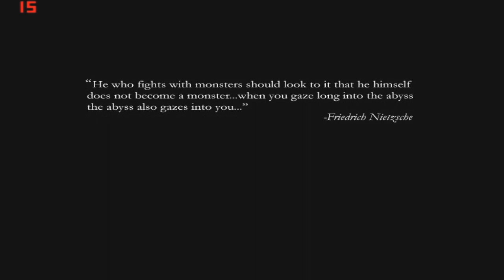Baldur's Gate Trilogy - Creating a Character - Part 0 - For Noobies Only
This is my introductional video to Let's Play Baldur's Gate Trilogy